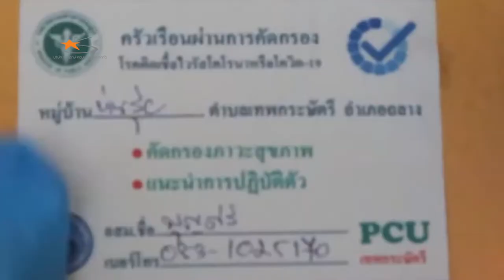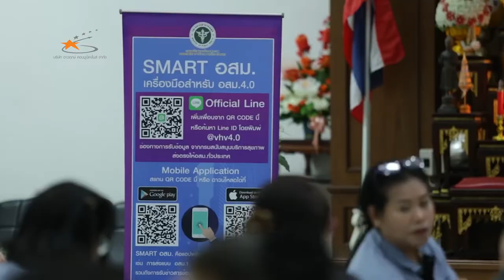อสม. “หมอคนที่ 1 ต้นแบบสุขภาพ ผู้นำจิตอาสาพัฒนาคุณภาพชีวิต” l กรมสนับสนุนบริการสุขภาพ l 17 มี.ค. 65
วีดิทัศน์ อสม. “หมอคนที่ 1 ต้นแบบสุขภาพ ผู้นำจิตอาสาพัฒนาคุณภาพชีวิต”

โดย กรมสนับสนุนบริการสุขภาพ